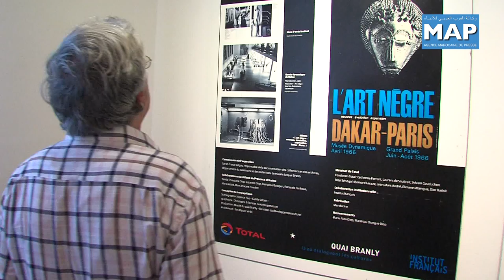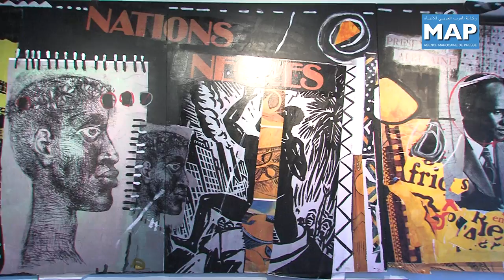Vernissage de l'exposition documentaire consacrée à la revue ''Présence africaine'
L'exposition documentaire consacrée à la revue " Presse africaine ", s'inscrit dans le cadre de l'année de l'Afrique, et représente une occasion pour le large public de mieux connaitre, des intellectuels africains, antillais, malgaches et noirs américains, en France et dans le monde.